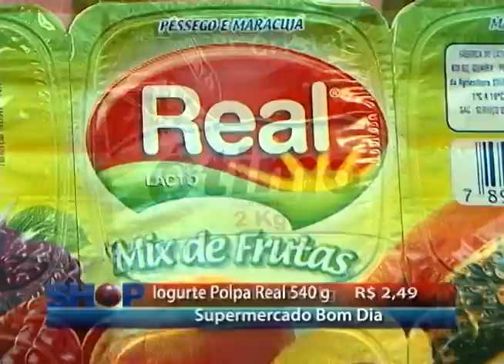SUPERMERCADO BOM DIA 04 08 14